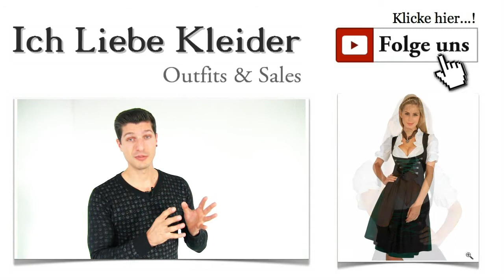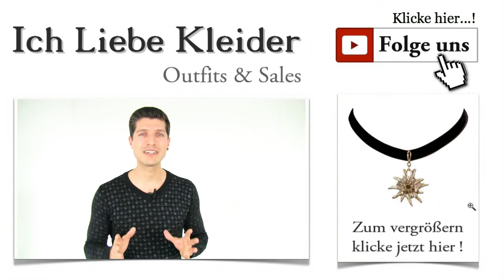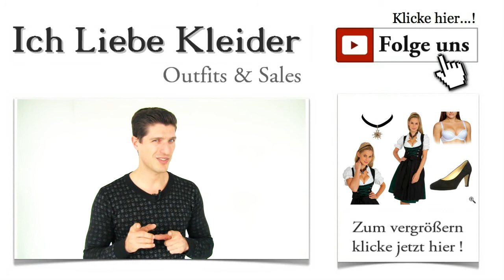Festliche Dirndlkleider in schwarz im 2015 Outfit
Festliche Dirndlkleider im schwarzen 2015er Outfit Volksfeste verlangen geradezu nach traditionellen Outfits. Egal ob Oktoberfest, Wiener Wiesn oder Stuttgarter Wasen - wer zu diesen Anlässen festliche Dirndlkleider trägt, erntet viele anerkennende Pfiffe und bewundernde Blicke. Diese folkloristischen Kleider demonstrieren den Sinn für feminine Eleganz, die mit klassischen Elementen wie zum Beispiel vielen Rüschen umgesetzt wird. Charlotte fährt in diesem Jahr nach Stuttgart, um zum ersten Mal die Stuttgarter Wasen live zu erleben. Und genau aus diesem Grund braucht sie dringend ein zünftiges Outfit. Wer festliche Dirndlkleider liebt, sollte sich dieses 2015 Outfit nicht entgehen lassen! Klickt euch durch!

Dirndlkleider in Schwarz - klassisch elegant und sehr feminin
Festliche Dirndlkleider gibt es in allen erdenklichen Farbkombinationen. Mir ist die Wahl deshalb wirklich schwer gefallen. Aber letztendlich habe ich den Klassiker in Schwarz-Weiß gewählt, weil ich finde, dass diese schönen Dirndlkleider einfach umwerfend aussehen. Außerdem passt diese Farbkombination zu jeder Dame. Natürlich habe ich für euch auch die passenden Accessoires herausgesucht, ebenfalls klassisch, aber ein absoluter Traum. Klickt euch durch das Outfit! Ihr werdet die typische Stimmung der Volksfeste sofort spüren.

Die Dirndlkleider 2015 - von klassisch bis modern
Die Dirndlkleider 2015 gibt es in den unterschiedlichsten Ausführungen. Mich hat vor allem die klassische Variante in edlem Schwarz-Weiß begeistert. Aber keine Angst! Obwohl es sich um ein klassisches Dirndl handelt, wirkt ihr darin keinesfalls altbacken. Denn in diesem Kleid vereinen sich Nostalgie und Eleganz durch geschickt platzierte farbliche Akzente. Überzeugt euch selbst, wie wunderschön elegante Dirndlkleider 2015 aussehen und klickt auf das Bild!

Schöne Dirndlkleider für den ganz großen Auftritt
Wer zu einem Volksfest geht, möchte die tolle Stimmung genießen und natürlich auch die Blicke andere Besucher auf sich ziehen. Das gelingt euch mit diesem schicken Dirndl ganz sicher. Die Bluse ist ganz klassisch in Weiß gehalten, Oberteil und Schürze bilden in Schwarz einen wunderschönen Kontrast dazu. Für die elegante Note sorgt der dunkelgrüne Rock, dessen Farbe sich auch an verschiedenen Details der Schürze wiederfindet. Was meint ihr dazu? Sind die Dirndlkleider 2015 nicht ein echter Traum? Klickt auch auf die Lupe, um jedes Detail ganz genau zu sehen!

Wer gerne schöne Dirndlkleider trägt, weiß, dass vor allem das Dekolleté seine Wirkung nicht verfehlt. Und um dieses besonders hervorzuheben, gibt es den speziellen Push up BH für Dirndlkleider. Einen solchen habe ich für euch entdeckt. Er hat eingearbeitete Push up Kissen und formt ein atemberaubendes Dekolleté. Der BH ist modern gestaltet und mit klassischen Details versehen. Etwas Spitze und ein Satinband lassen diesen BH sehr romantisch wirken. Aber seht selbst und klickt mal drauf!

Zu einem zünftigen Auftritt auf einem traditionellen Volksfest gehören natürlich auch tolle Accessoires, die die Schönheit des Gesamtoutfits unterstreichen. Passend für alle Dirndlkleider habe ich den Klassiker unter den Halsbändern ausgesucht: das schwarze Samtband mit dem Edelweiß-Anhänger. Auch ausgefallene Dirndlkleider lassen sich damit super ergänzen. Die elegante Trachtenkette macht das Volksfest Outfit 2015 erst richtig vollkommen. Seht sie euch an! Dann versteht ihr ganz sicher, warum ich dieses Accessoire gewählt habe.

Schon allein das Zusammenstellen des Outfits hat Lust auf Wiesn und andere Volksfeste gemacht. Ich hoffe, meine Auswahl gefällt euch und beschert euch unzählige bewundernde Blicke. Die Dirndlkleider 2015 sind wirklich schick und elegant. Selbstverständlich stelle ich euch in den nächsten Tagen noch mehr schöne Dirndlkleider vor. Schaut unbedingt wieder rein!

Wer von den Sparangeboten begeistert ist, sollte sich auch den Newsletter einmal genau anschauen. Meldet euch an, und ihr erhaltet die exklusiven VIP-Deals direkt an euer Postfach geliefert. Was sagt ihr dazu? Natürlich sind auch wieder festliche Dirndlkleider dabei.